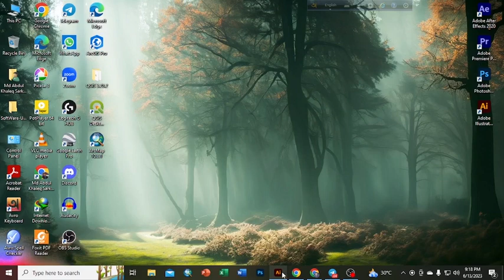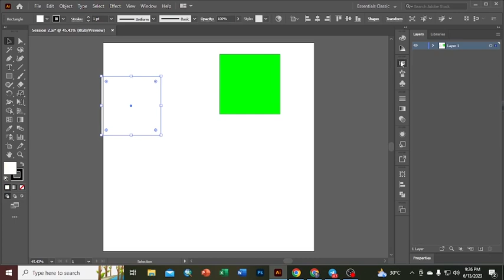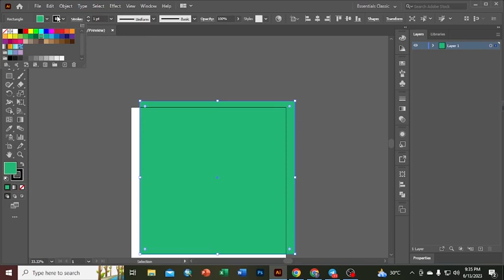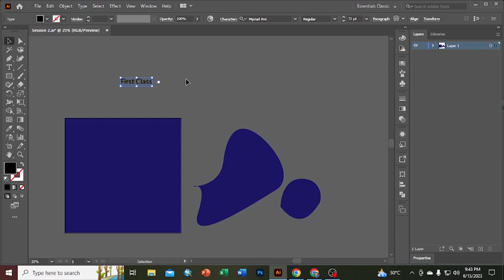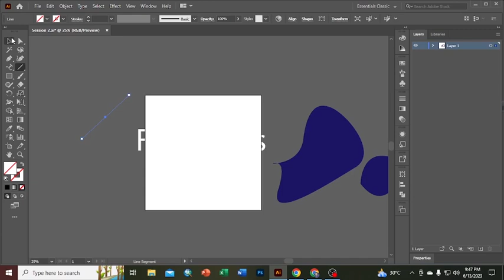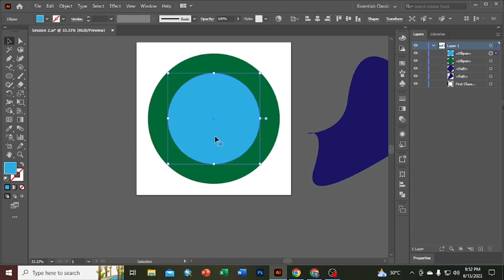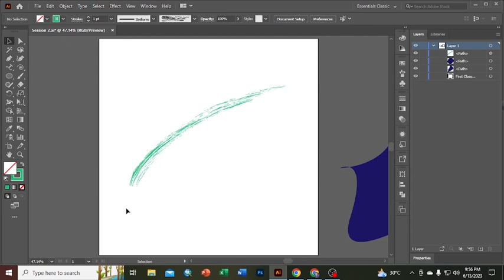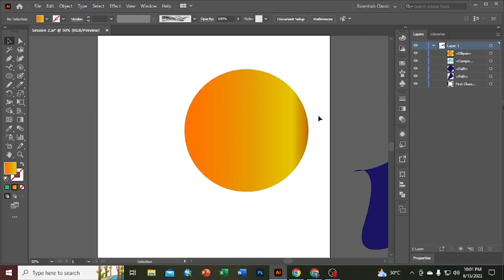Mastering the Basics of Adobe Illustrator Tools (Part 1): Essential Skills, Techniques and Tips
Join us in this comprehensive video tutorial where we delve into the world of Adobe Illustrator. Discover the intricacies of the user interface and gain a solid understanding of the essential tools necessary for creating stunning designs.

In this video, you will learn the art of utilizing selection tools, direct selection tools, shape manipulation, and the versatile pen tool. Unleash your creativity as we guide you step-by-step through each tool, providing invaluable insights and practical tips along the way.

Whether you're a beginner or looking to enhance your design skills, this tutorial is your gateway to harnessing the full potential of Adobe Illustrator. Expand your knowledge and elevate your designs to new heights with our expert guidance.

It enables you to create smooth color transitions and apply gradients to objects, giving your artwork a professional and polished look.

Type Tool: Typography plays a crucial role in graphic design, and the type tool is your gateway to creating stunning text effects. With an extensive array of options, you can easily format text, apply styles, and experiment with various fonts to achieve the desired look.

Symbol Libraries: Illustrator offers a vast collection of pre-built symbols that can significantly speed up your design process. These libraries include commonly used icons, shapes, and graphics, allowing you to quickly add elements to your artwork.

Artboard Tool: Managing multiple design layouts becomes effortless with the artboard tool. It allows you to create, organize, and customize multiple artboards within a single Illustrator file, making it easier to work on various design iterations.

Unlock the secrets of Adobe Illustrator today and take your design prowess to the next level! Regardless of their skill level. By mastering these tools, you can optimize your design workflow, unleash your creativity, and create stunning visual compositions that captivate your audience.

00:00 Introduction
06:00 Direct Selection Tool
10:56 Pen Tool
13:20 Type Tool
30:36 Rotate and Reflect Tool